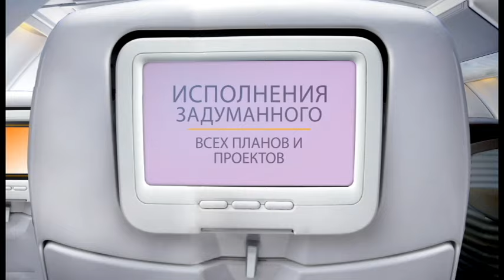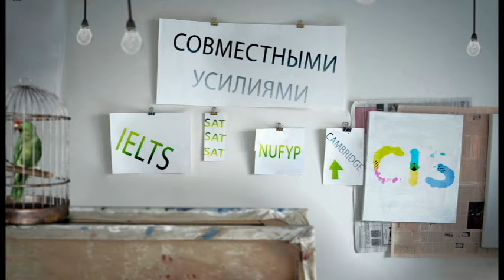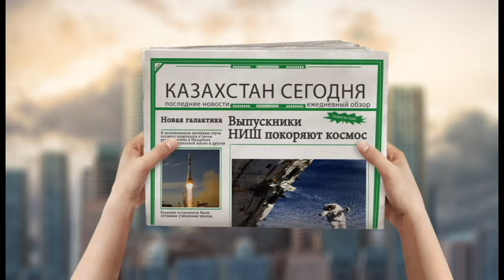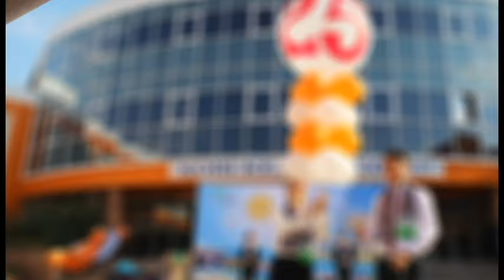Видеопоздравление День учителя